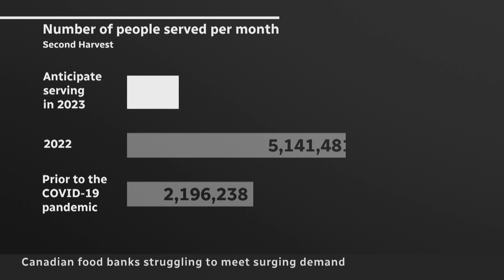Food bank usage expected to increase 60% in 2023: report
Food bank usage is expected to see a 60 per cent increase in 2023, according to a new report from food rescue organization Second Harvest. A number of factors are driving the increased demand, including inflation and wages that aren’t keeping up with the cost of living.